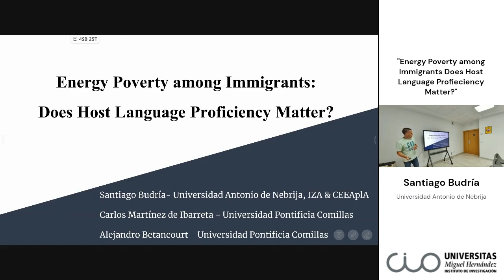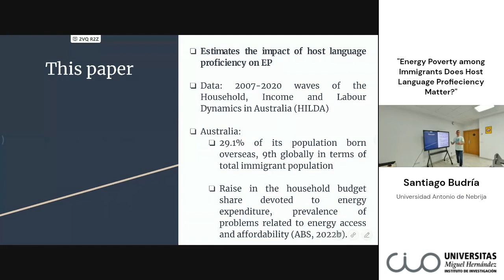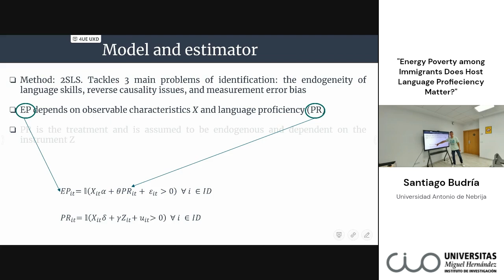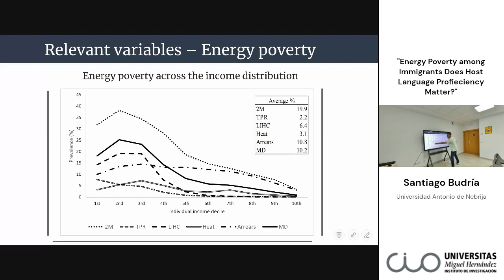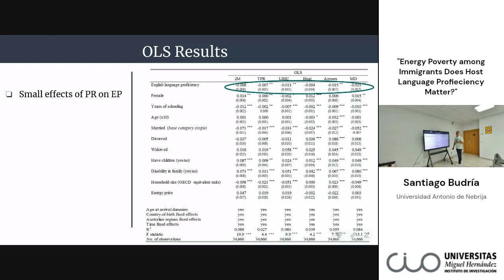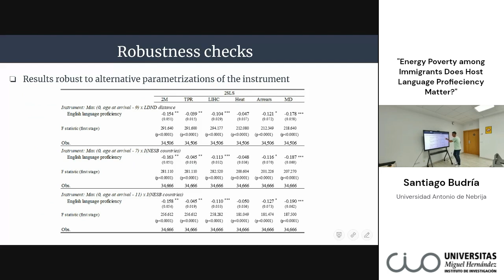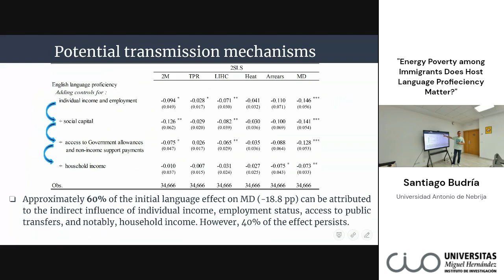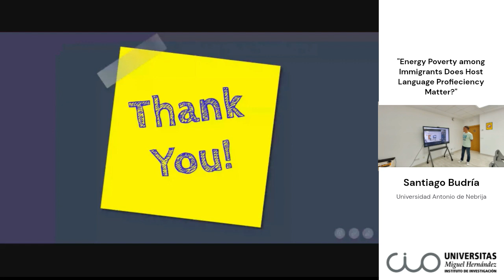Seminarios CIO. Santiago Budría. Energy Poverty among Immigrants: Does Host Language Proficiency...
Seminarios CIO. Santiago Budría. Energy Poverty among Immigrants: Does Host Language Proficiency Matter?